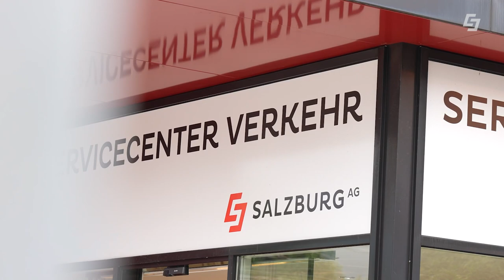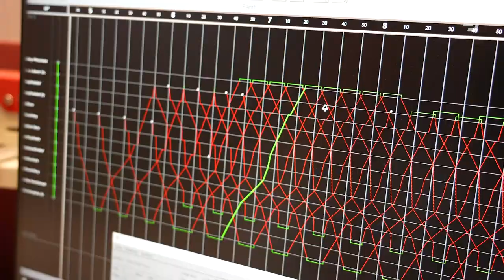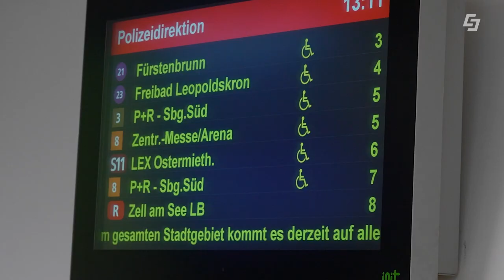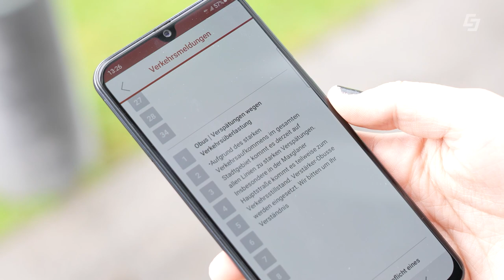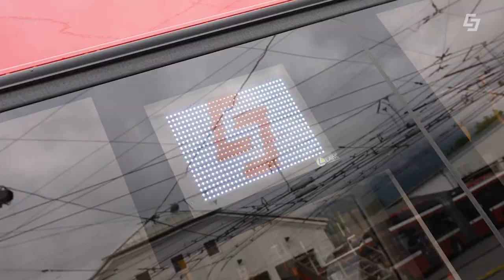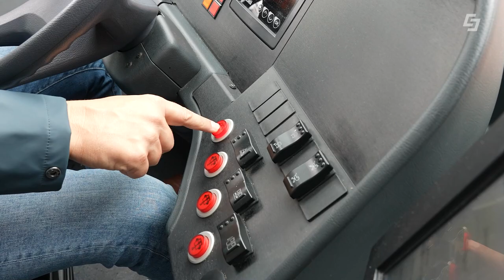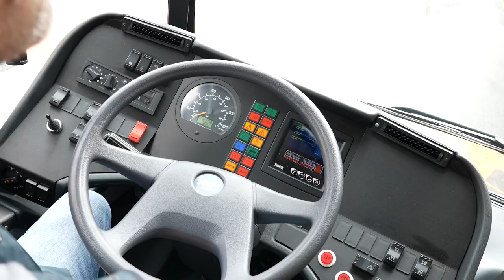Obus in Salzburg - DAS läuft hinter den Kulissen!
Der Obus ist aus Salzburg seit dem Jahr 1940 nicht mehr wegzudenken.
Rund 100 Busse transportieren jährlich 40 Millionen Fahrgäste mit Strom aus den Oberleitungen quer durch die Stadt Salzburg. Dadurch zählt der Salzburger Obus zu den Pionieren unter den Elektro-Autos. Dabei fährt der Obus lässig am teils dichten Stadtverkehr oder sogar Stau in Salzburg vorbei. Unser Reporter Markus Viertbauer hat die Obus-Zentrale in der Alpenstraße besucht.

Gemeinsam mit Markus Perberschlager erkundet er Fahrplan-Erstellung, Leitstelle, Werkstatt und er darf sogar eine Runde mit einem der teuersten Autos der Stadt fahren!

Die App "Salzburg Mobil" informiert Obus Fahrgäste immer aktuell über Fahrzeiten, Verspätungen etc. Die kostenlose App und viele weitere Informationen zum öffentlichen Verkehr in Stadt und Land Salzburg finden Sie

00:00 Intro & Begrüßung
01:50 Wie entsteht der Obus Fahrplan?
02:55 Die Obus Leitstelle & Fahrplan App „Salzburg Mobil“
04:55 Die Obus-Werkstatt
08:28 Die erste OBus-Fahrt für Markus
11:24 Verabschiedung & Outro